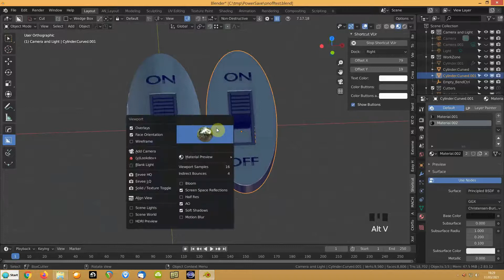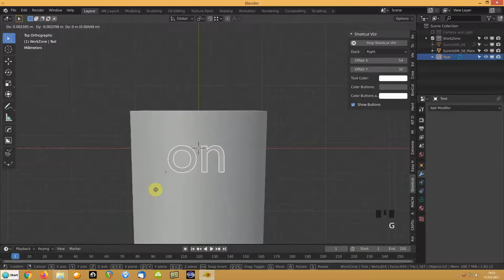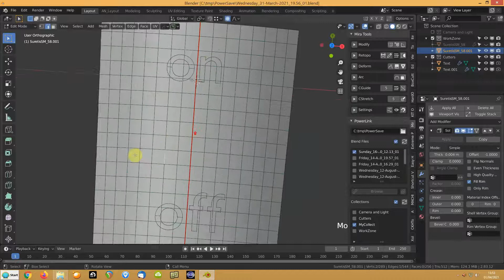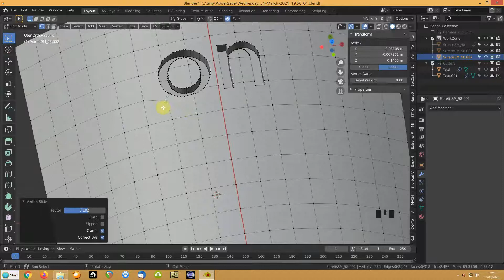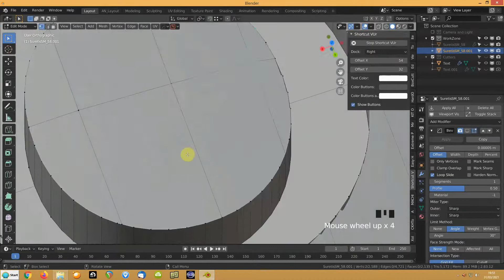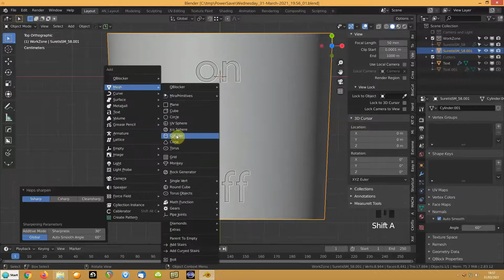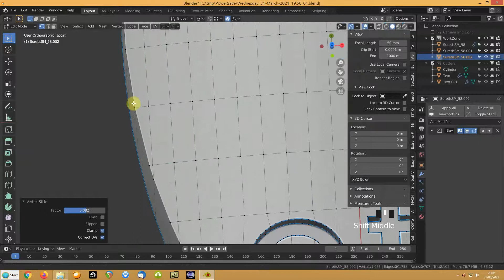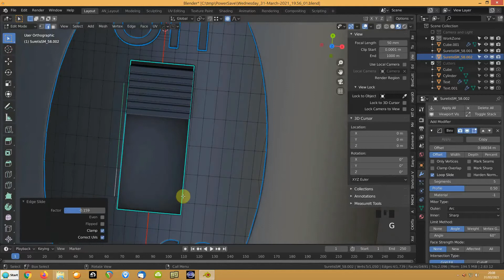Creating A Curved Microphone Switch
A couple of ways of creating a curved swtich for a microphone in Blender 2.83
Shows both the method and some potential 'Gotchas' and issues when doing this sort of modelling. As always Hard-Ops is part of the workflow, but you can do manual select and set of edge sharpening in vanilla Blender if you don't have it.
The video is a splice of a couple of attempts, so there may be some repetition of information.